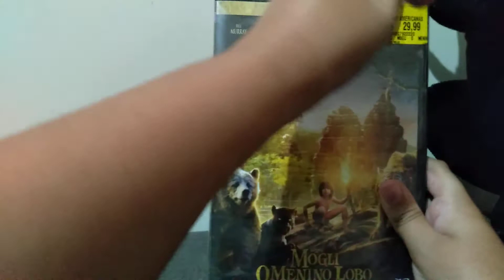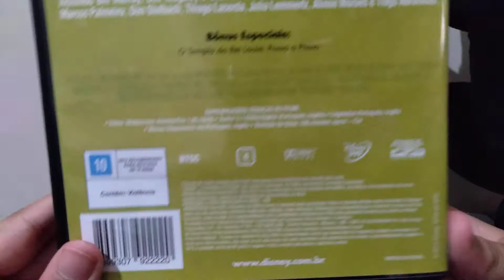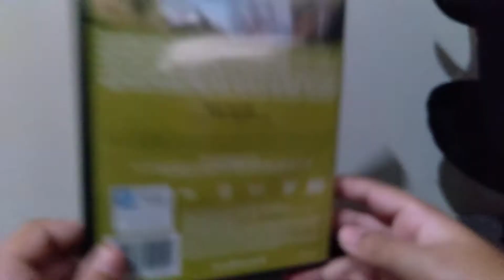Unboxing e Review do filme Mogli O Menino Lobo (2016)